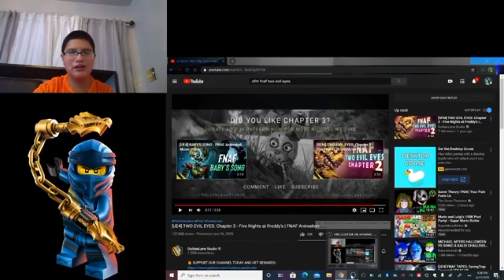(HE ALWAYS COMES BACK) Vinny Tube Reaction: TWO EVIL EYES: Chapter 3 - FNAF | FNAF Animation